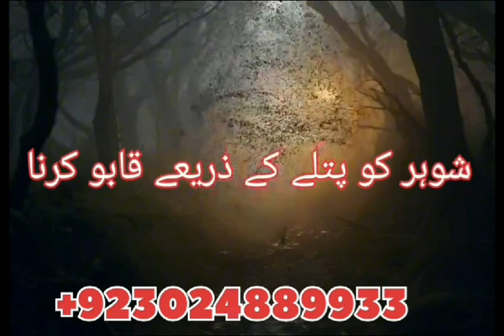Kala Jadu Ka Taweez | Amil Baba in Islamabad Lahore Rawalpindi Sialkot Gujraat Sheikhupora Online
Kala Jadu Black Magic Specialist Love Marriage Specialist Divorce Problem Ex Love Problem Marriage Problem Husband Problem Wife Problem And Solution Get Love Solution Online Astrologer Online